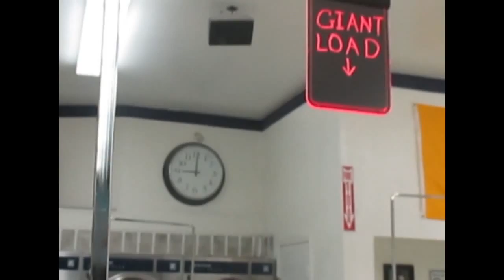ICE CHEST ANIMAL